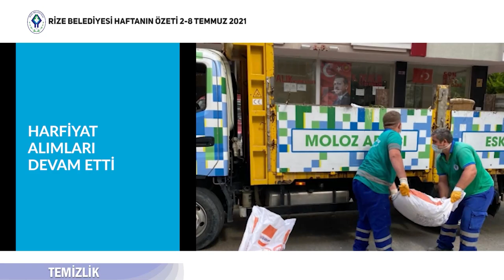RİZE BELEDİYESİ HAFTANIN ÖZETİ 2-8 TEMMUZ 2021